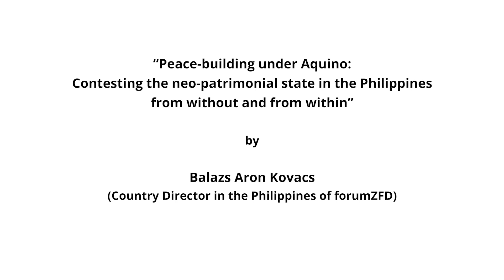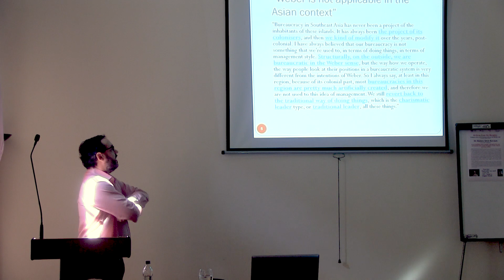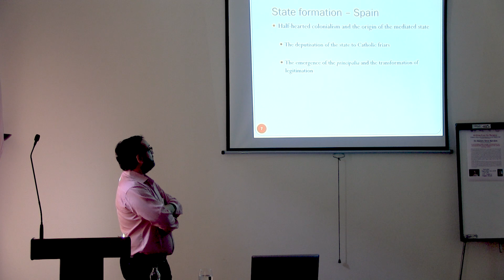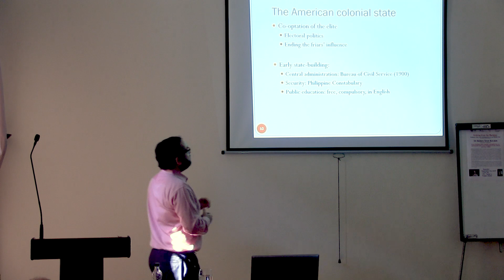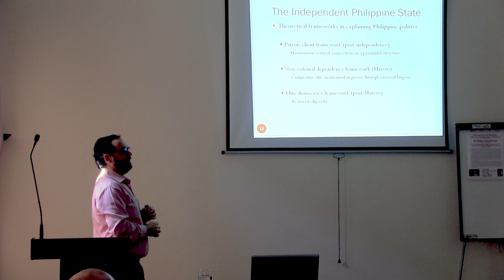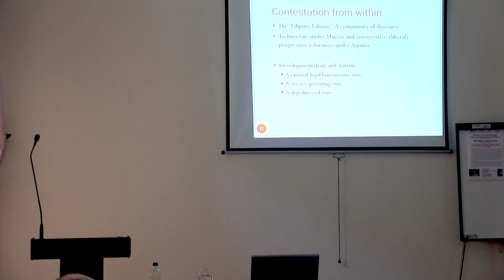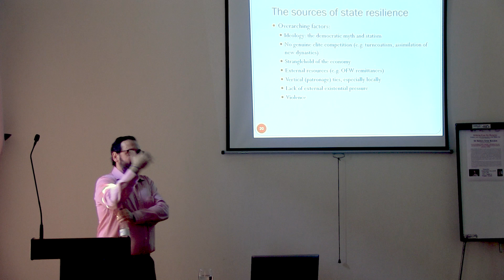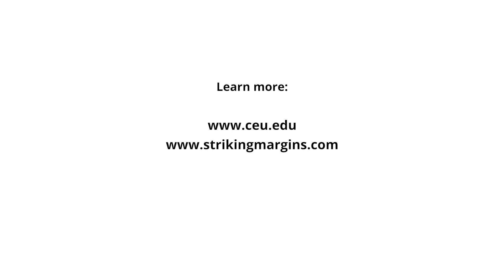Balazs Aron Kovacs: Peace-building under Aquino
A seminar that took place at Central European University (September 20, 2018 - Budapest) and it was organised by CEU Center for Religious Studies as a "Striking from the Margins: Religion, State and Disintegration in the Middle East" research seminar.

Balazs Aron Kovacs serves as the country director in the Philippines of forumZFD, a German NGO working in the field of conflict transformation.